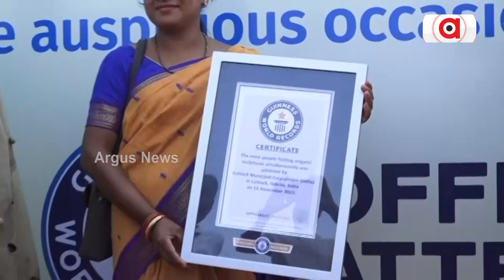Cuttack In Guinness World Records Making 23,000 Paper Boats In Just 35 Minutes